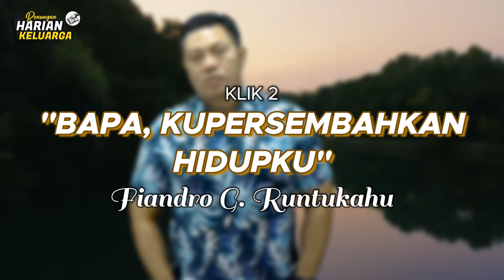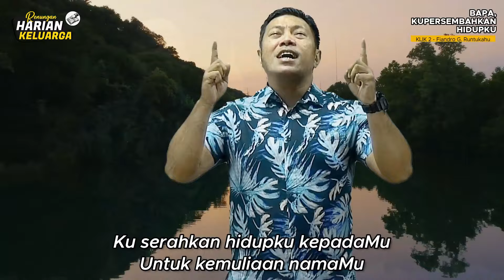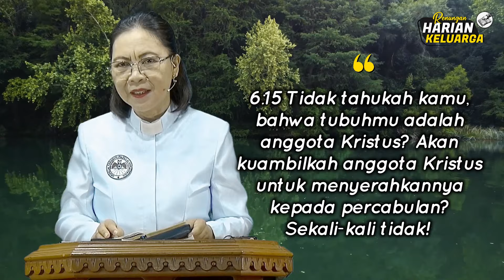RHK 2 Juli 2024 | “Hidup Benar Sebagai Anggota Tubuh Kristus” | l Korintus 6:15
Renungan Harian Keluarga (RHK) 2 Juli 2024
Pembacaan Alkitab: l Korintus 6:15
Tema: "Hidup Benar Sebagai Anggota Tubuh Kristus"
Pengkhotbah: Pdt. Cerly Esau-Kondoj, S.Th

Song:  KLIK 2 Bapa Kupersembahkan Tubuhku

Selamat beribadah..